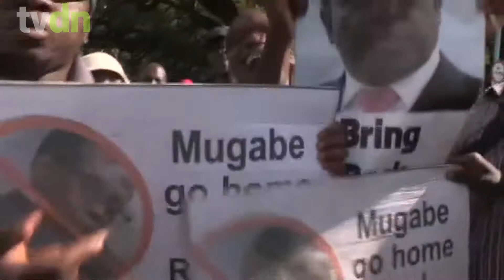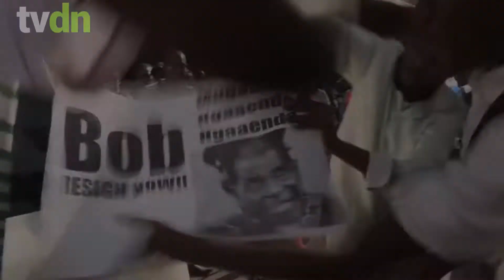Ditador Robert Mugabe apresenta renúncia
O presidente do Zimbábue, Robert Mugabe, de 93 anos, apresentou ontem a sua renúncia, após 37 anos no poder, anunciou o presidente do Parlamento Nacional durante uma sessão extraordinária.